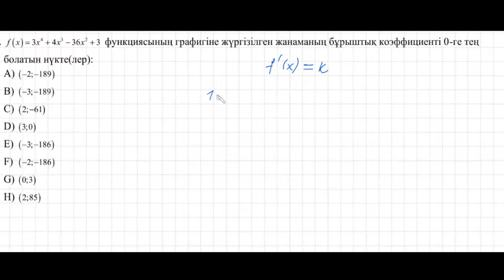Жанама . Бұрыштық коэфициент.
Құрметті түлектер!
Сіздерге барлық пәндер бойынша өте сапалы әрі бағасы тиімді курстарды ұсынамыз. Жоғары нәтижеге жеткіңіз келсе төмендегі контакт бойынша хабарласыңыз: